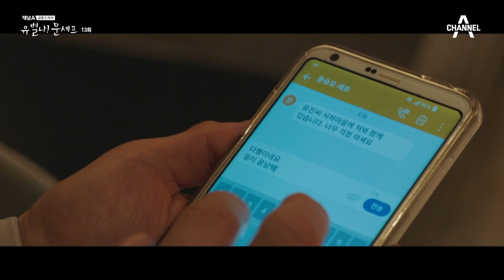＊이제는 돌아갈 수 없는 과거＊ 같이 울고 울었던 고원희와 길해연의 추억! | 유별나! 문셰프 13 회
승모는 선영에게 유진과 함께 있다는 사실을 알려준다.
한밤중, 유진은 어릴 적 선영과 울고 웃던 추억에 잠을 이루지 못하는데...

대환장 로맨스! '유별나! 문셰프'
매주 금,토 밤 10시 50분 방송